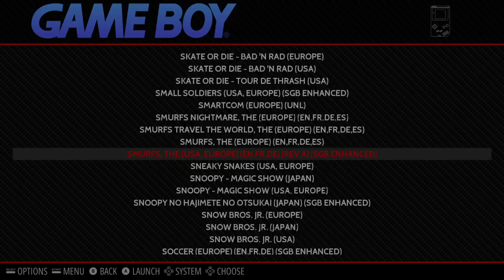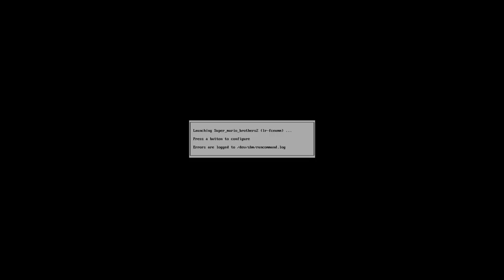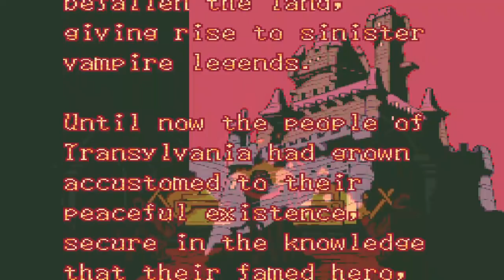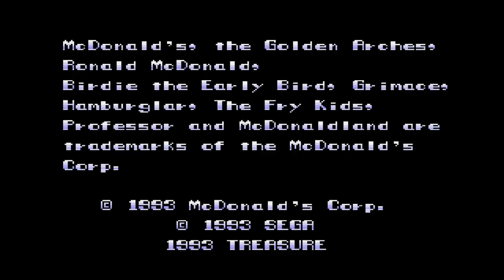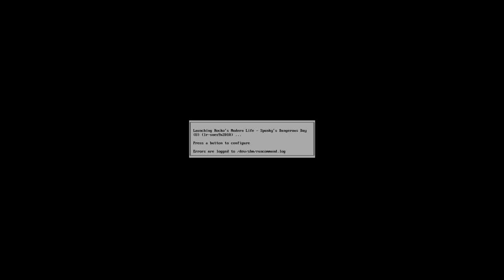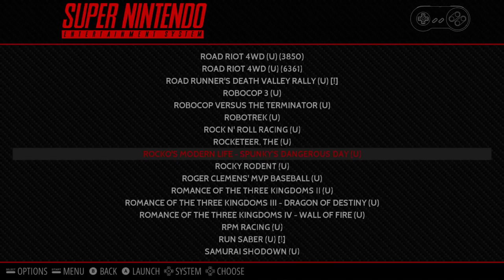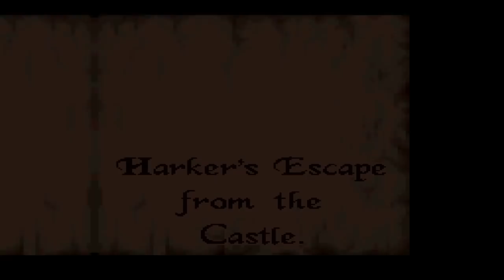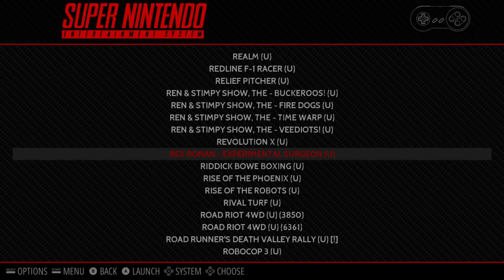RomMania Deluxe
Description here.